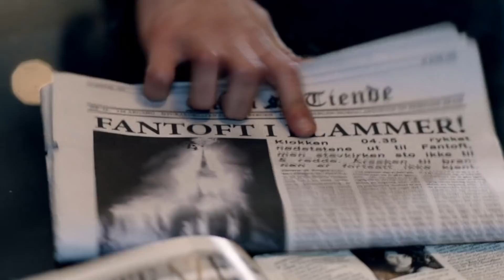LORDS OF CHAOS Interview With Director Jonas Akerlund | Metal Injection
Frank sits down with Jonas Akerlund, film director of Lords Of Chaos, to talk about challenges of making a black metal movie, Mayhem's support, Varg's comments, his days in Bathory, being a metal head in hollywood, and so much more.